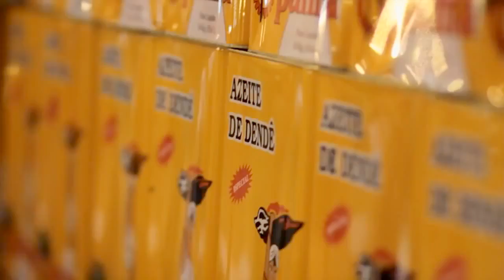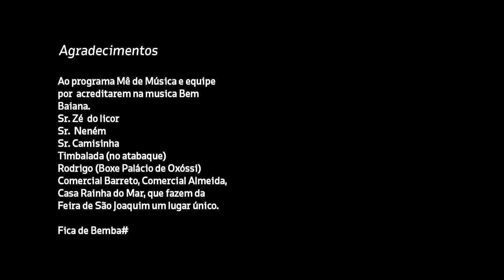Bemba Trio - Melo do Vatapa (Lucio K Remix)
Remix do DJ Lucio K

Big up to Bemba Trio!